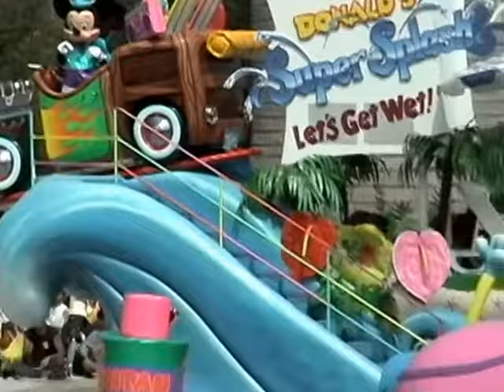【2002】ドナルドのスーパースプラッシュ Donald's Super Splash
【181-3/4】